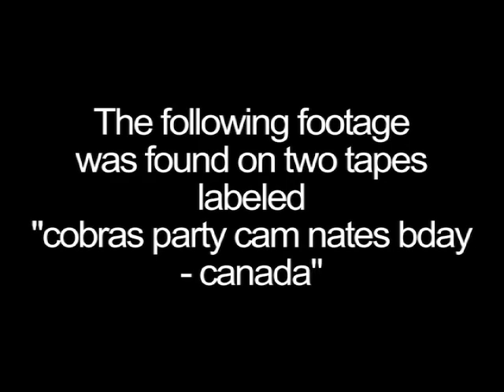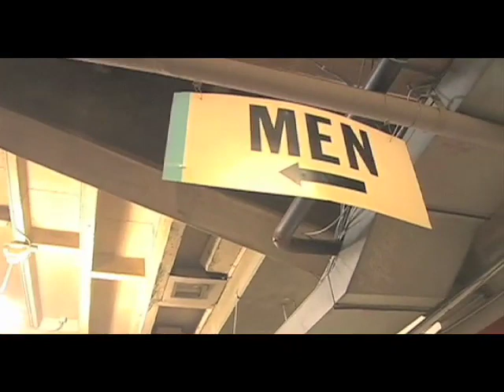CobraCam.TV (Episode 10)